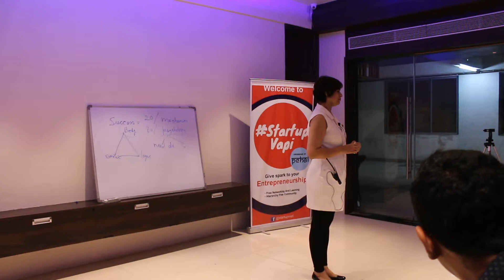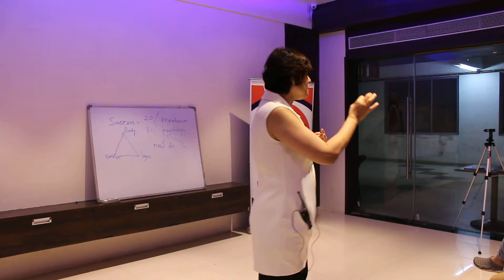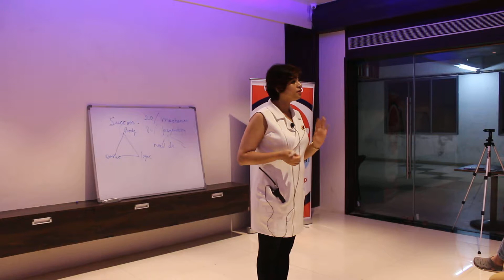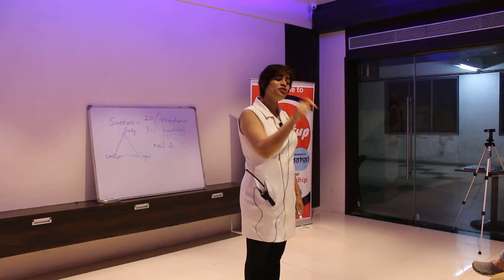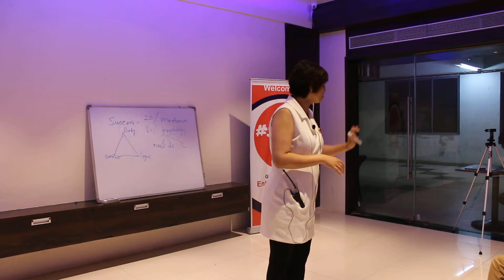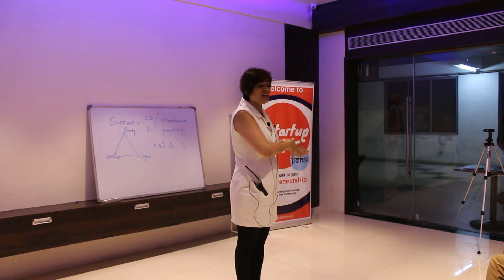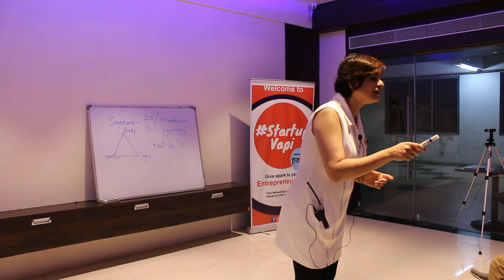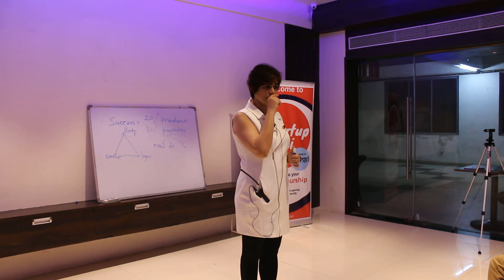MENTORSHIP DAY by LAVANYA PATEL PART 7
Since we have been discussing business in our past few events, we felt it shall be an icing on the cake to do event on consumer phycology behavior to understand in details how your clients think and behave pre & post your important business meetings.

This shall not only help us get that extra edge over other while cracking an important deal for the growth of your business but also bring out the best result in any given business related situation.

So we invite Mrs Lavanya Patel from our elite pool of mentors to Startupvapi community and enlighten us on this important but largely overlooked aspect of “Client-customer behavior”

- Open event for all.
- Guest charges 300/pax.
- Pre-registration is compulsory.
- The last date to register is 7/08/19.

Event Coordinators:
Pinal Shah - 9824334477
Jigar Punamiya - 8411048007